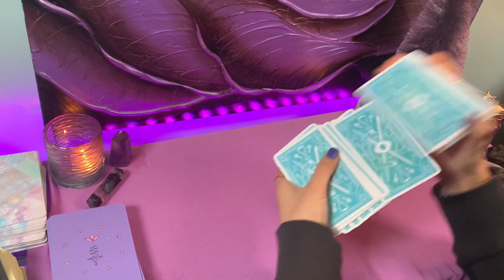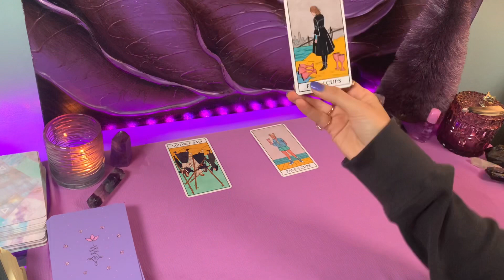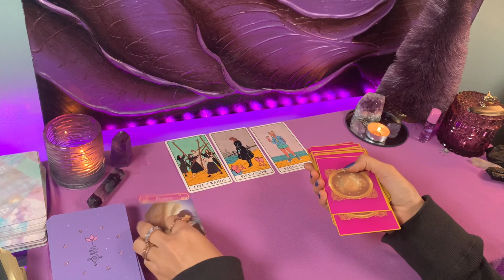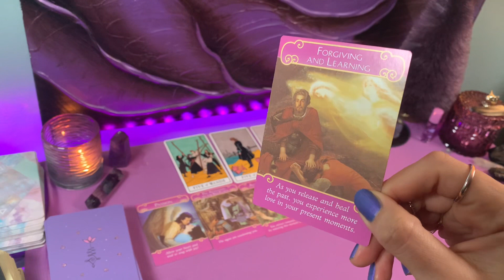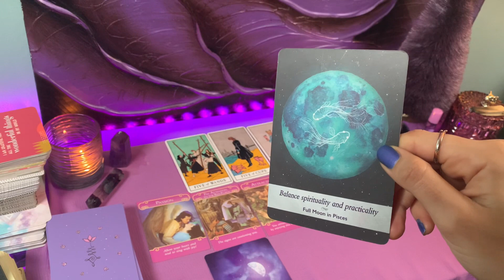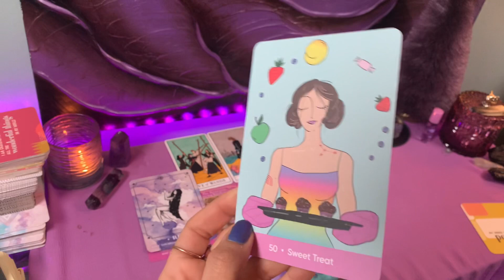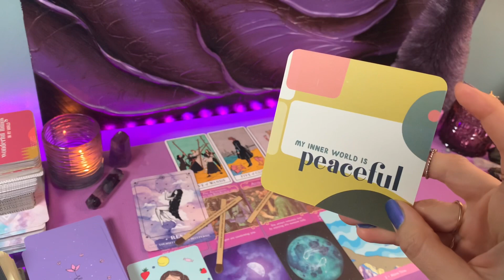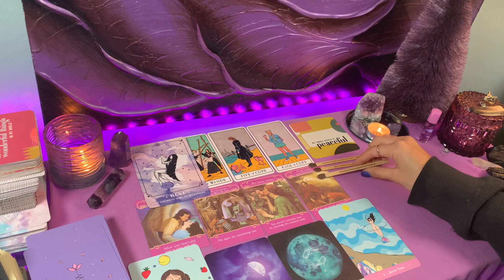♍️ "They're Homesick" 🔮💘✨Virgo Love Tarot Card Reading December 2020 New LOVE Coming In, who is it??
VIRGO- HELLO hi how u doing, where you going, what u doin..?  they wanna know 😏 ha! I hope you enjoy your love tarot card reading for December 2020! (wk2)

Theyre homesick in their feels missing you Virgo what did u do to them?? ...sheesh 😂

💓thanks so much for being here. Your comments and support is so much appreciated 💗

✨Grab ur tea sit back relax ENJOY 😉

✨LOVE LIFE TAROT ✨for everyone singles & taken

TAROT READER TIP: I suggest watching sun, moon, and rising sign. To figure out ur sun moon and rising sign, go check out ur birth chart on a birth chart calculator using SIDEREAL ASTROLOGY for more accurate readings/results.